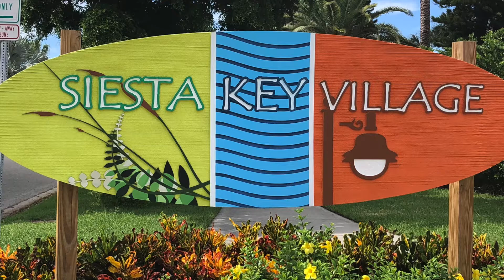Siesta Key Village in Sarasota, Florida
The U.S. Travel Guide